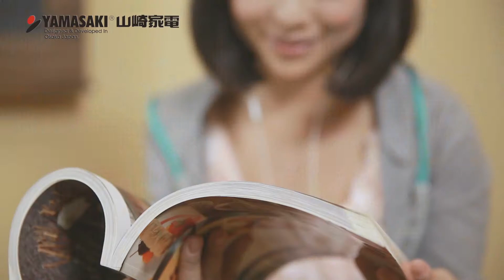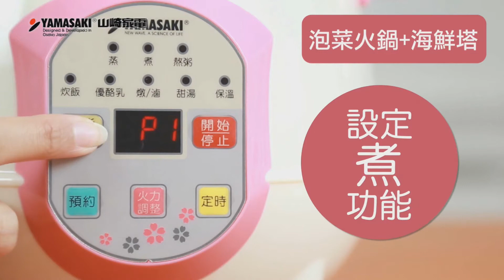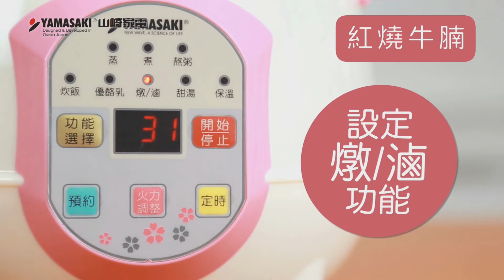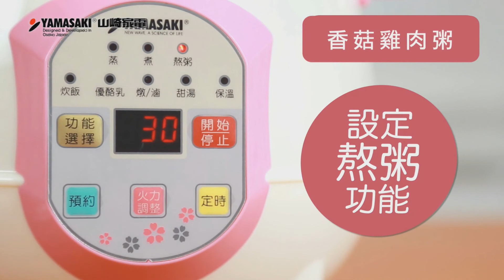YAMASAKI●微電腦智慧鍋●蒸籠款【完整介紹版】